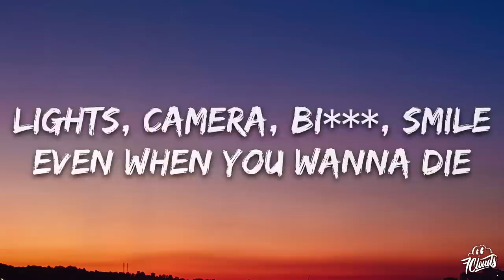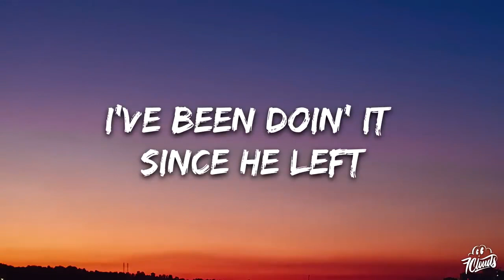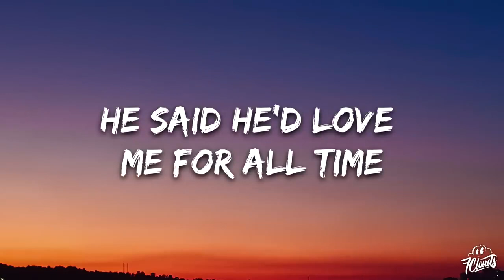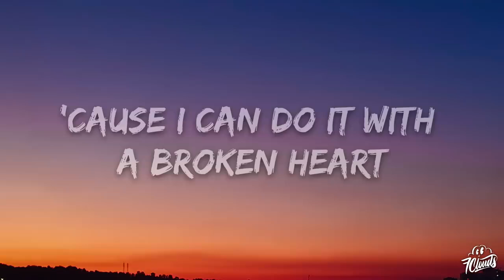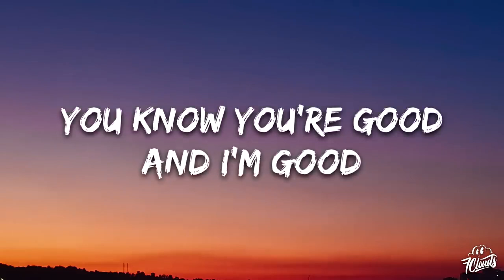Taylor Swift - I Can Do It With a Broken Heart (Lyrics)